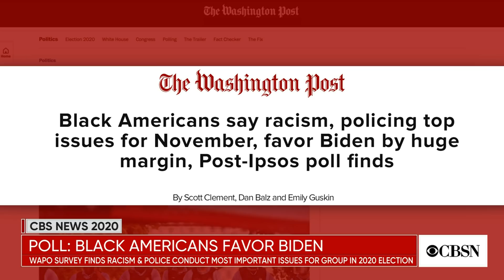Democratic Party reveals scaled-down convention plan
The Democratic National Convention will be held over four days in August, but in a far more scaled-back fashion, party officials announced on Wednesday. CBS News political contributor and democratic strategist Antjuan Seawright join Elaine Quijano to discuss the party's move.